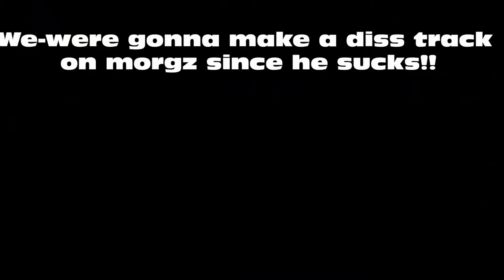Zeverb - Dorkz (MORGZ DISS TRACK)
Hello, This is a morgz diss track. Hope u enjoy. Of course this is a parody. How could it not? Cookei lol